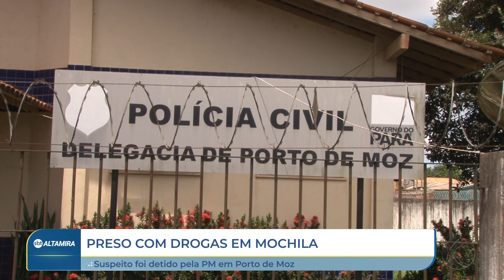Suspeito é preso com drogas dentro de mochila em Porto de Moz (PA) | SBT Altamira